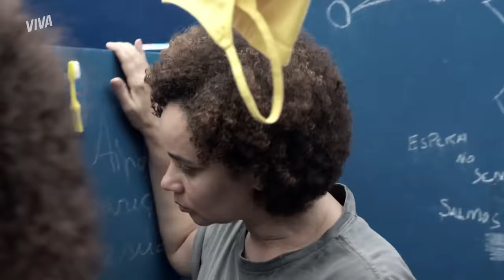FIM TRÁGICO! ALINE MORRE ELETROCUTADA AO TENTAR FUGIR DA CADEIA | AMOR À VIDA | CENAS MARCANTES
O plano de fuga que Aline armou com as outras detentas deu errado! Ao tenta escapar no meio de uma rebelião, a vilã morre eletrocutada ao levar uma descarga da cerca elétrica 😱